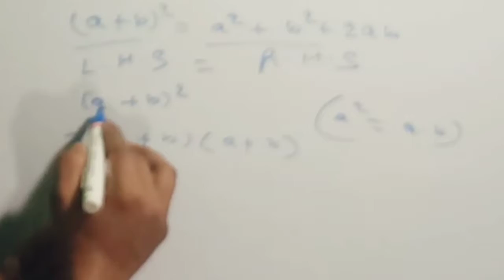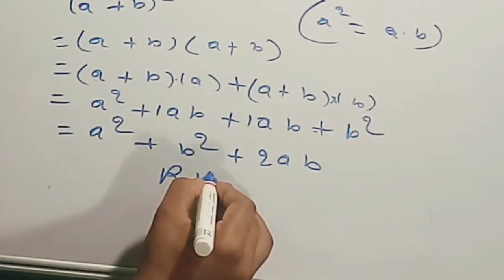(a+b)² रटना बंद करो Concept समझो How do you prove formulas? How do you prove a square formula?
sarch kiya gaya questions :-

How do you prove a square formula?
How do you prove formulas?
How do you derive AB whole square?
How do you prove identity in AB 2 ?
How do you prove algebraic identity?
How do you verify algebraic identity?
What are the 8 algebraic identities?

(a+b)^2 formula
a+b whole square answer
a+b square formula
(a+b)2 formula answer
(a+b)2 solve
(a+b)^2 formula examples

(a+b)
(a+b)2 formula proof
(a+b)2
(a+b)3
(a+b)3 formula proof
(a+b) (a-b) formula
(a+b)2-(a-b)2 formula
(a+b)2 formula
(a+b)4 formula
(a+b)3 formula
(a+b)3 formula in maths

(a+b)2
(a+b)2 formula proof
(a+b)2
(a+b)2-(a-b)2 formula
(a+b)2 formula
(a+b)2 formula in tamil
(a+b)2=(a-b)2+4ab
(a+b)2 formula proof in hindi
(a+b)2 all formula
(a+b)2 answer
(a+b)2-4ab
(a+b)3+ 8c3
a+b)2 formula
(a+b)2
(a+b)2 formula proof
(a-b)2 formula in maths
(a-b)2 solve
bl academy
#(a+b)2_formula_proof
#(a+b)²
#(a+b)2